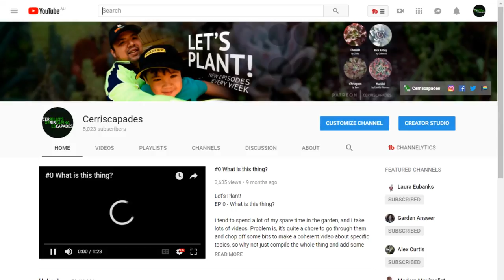A very special milestone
Yes, Cerriscapades has hit 5000 subscribers, and that means that it's now considered a veteran by "Newtubers" standards on Reddit.

However over the past week, we were away on vacation because we celebrated a more special milestone - Zach's 3rd birthday!

Happy birthday Zachary!

Big thanks to Gloria Ninotti for allowing us to crash at her place and adore her succulent garden. It's so nice seeing someone else's landscape. It inspired me to think about going vertical. Maybe someday I'll do it. Maybe a massive raised garden in the corner? We'll see!

P.S.
We're still quite tired from the quick vacation, and the house is still a mess. I'll get to your comments as soon as I can.